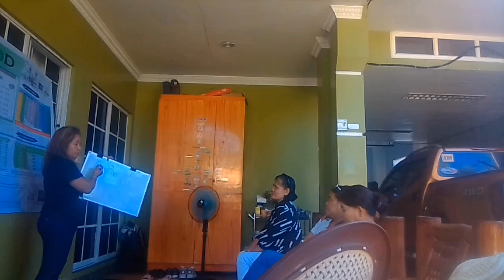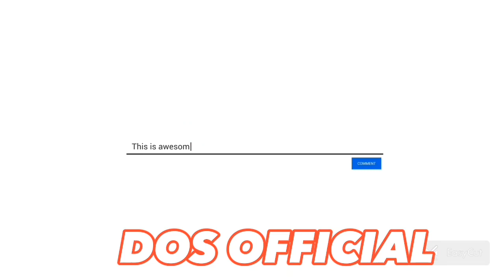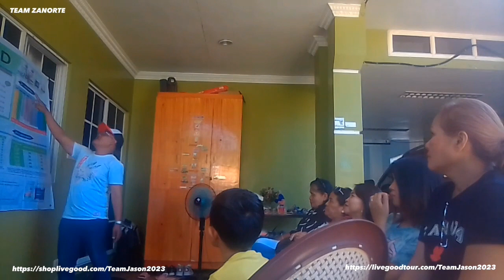TRY NATIN TO